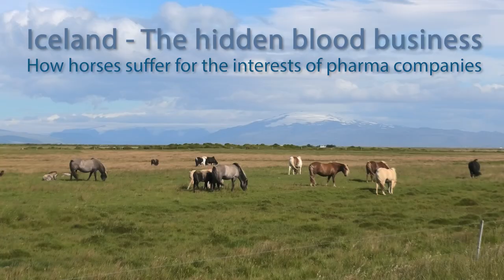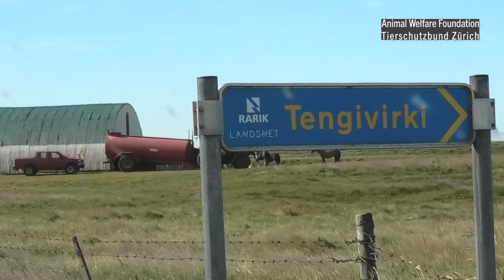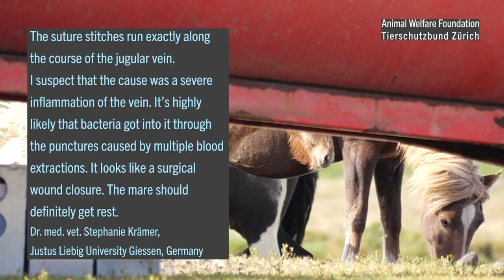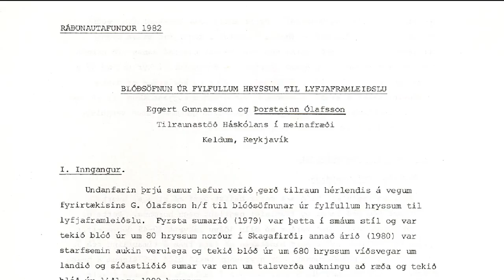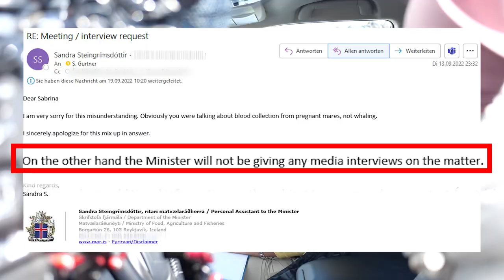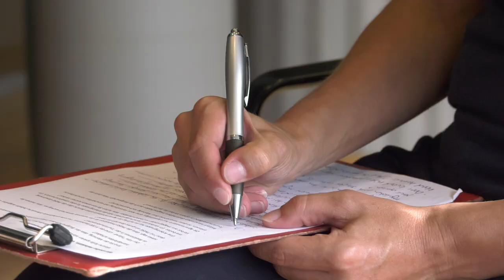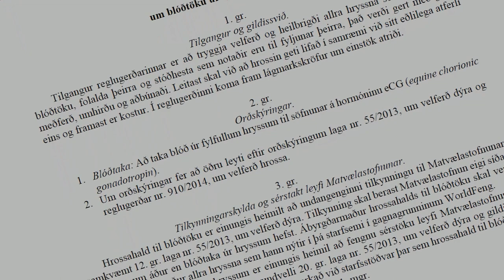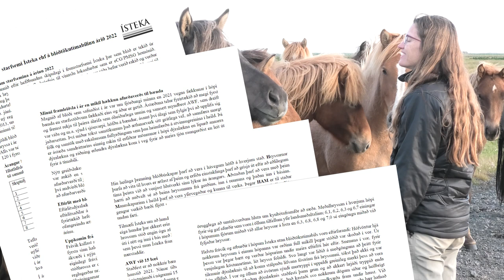Iceland: The hidden blood business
Our investigative teams have been researching blood farms in Iceland since 2019. There, the fertility hormone PMSG is obtained under cruel conditions. The hormone has been used for over 40 years - primarily in industrial piglet production. A public survey of the Icelandic population confirms that 66 percent oppose the extraction of PMSG. Experts from several industries (business, tourism, breeding associations) and researchers also criticise the extraction and use of the blood hormone PMSG. Our research since 2019 shows that nothing has improved for the horses so far. And yet, with a new regulation, the Icelandic government is allowing pharmaceutical company Isteka and around 90 blood farms to stay in the blood business for at least three more years.